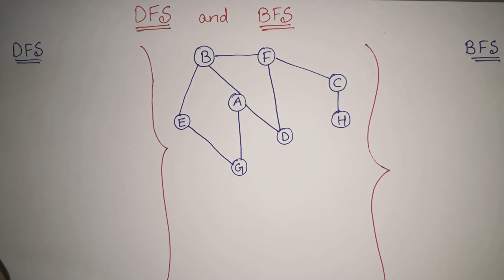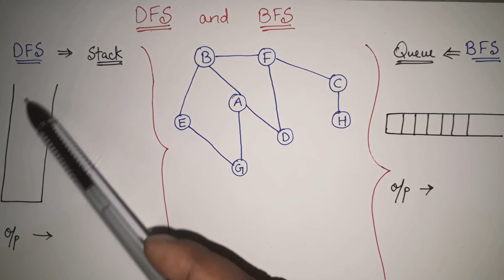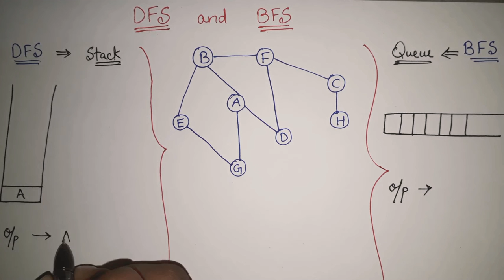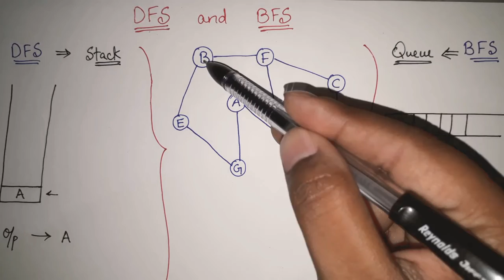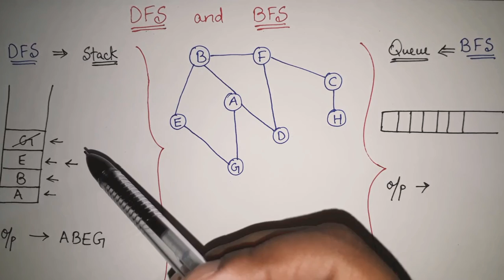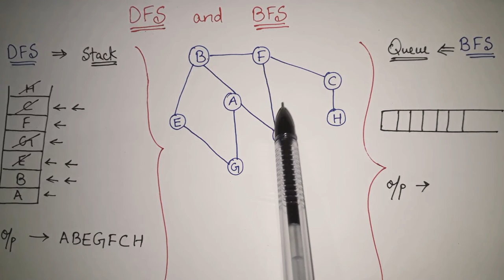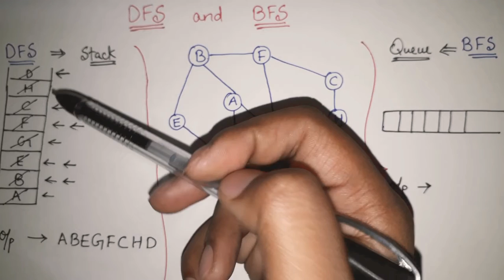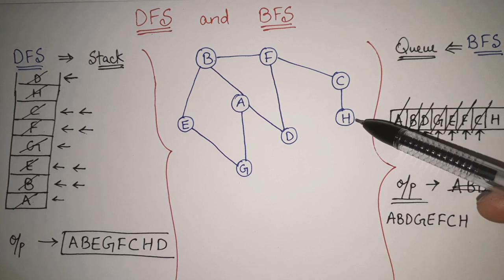13. BFS and DFS Algorithm | bfs dfs in Data Structures and Artificial Intelligence Graph Traversals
Graph traversals like BFS and DFS are explained in this video. Here we will discuss breadth first search and depth first search in detail with example and difference between DFS and BFS. In this video of CSE concepts with Parinita Hajra, we'll see the overview of DFS and BFS (Depth first search and Breadth first search) graph traversals with the help of example
In this video, I have explained BFS and DFS Graph Traversal | BFS (Breadth First Search) DFS (Depth First Search),
BFS with help of Queue data structure and DFS with the help of Stack data structure.